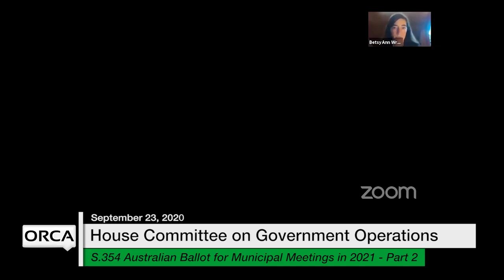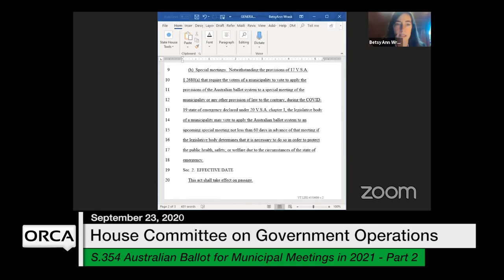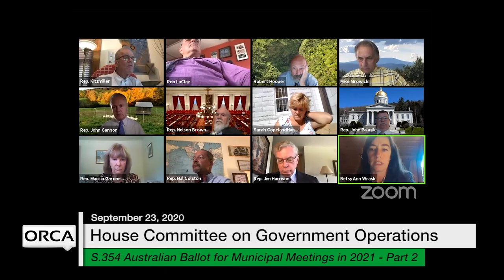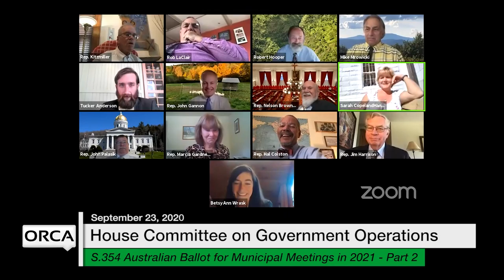Vermont State House - S.354 Part 2 9/23/2020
S.354 Australian Ballot for Municipal Meetings in the Year 2021 Part 2 9/23/2020